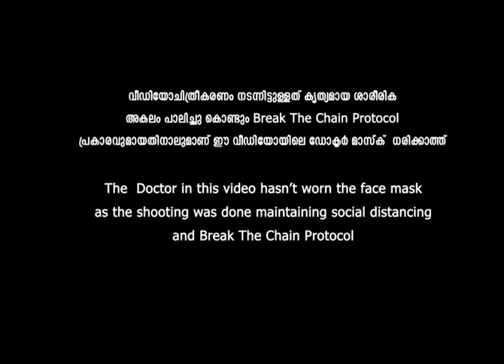ക്വാറന്റൈനില്‍ ഇരിക്കുന്നവരുടെ പരിസര ശുചിത്വം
സമ്പര്‍ക്ക വിലക്കില്‍ ഇരിക്കുമ്പോള്‍ അവരില്‍ നിന്നും അസുഖം മറ്റു ആര്‍ക്കും പകരാതെ ഇരിക്കാനായി നമുക്ക് പരിസര ശുചിത്വം പാലിക്കേണ്ടതുണ്ട്. അത് എങ്ങനെ എന്ന് നോക്കാം,  കേരള സര്‍ക്കാര്‍, ആരോഗ്യ കുടുംബക്ഷേമ വകുപ്പ്.